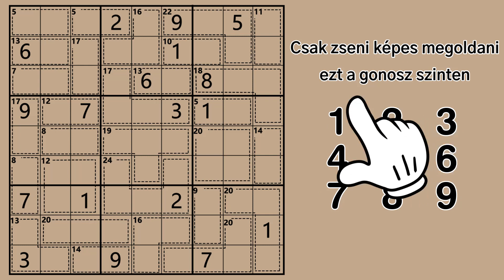210513-paperList-killer_hu_16x9.mp4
210513-paperList-killer_hu_16x9.mp4